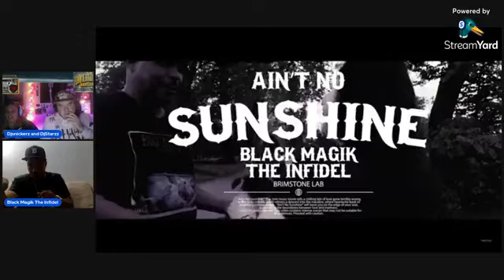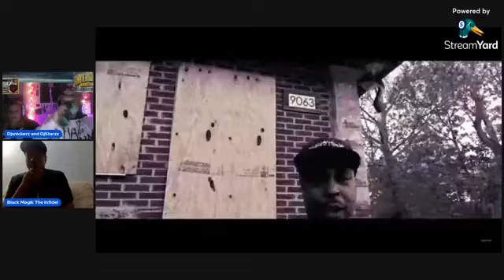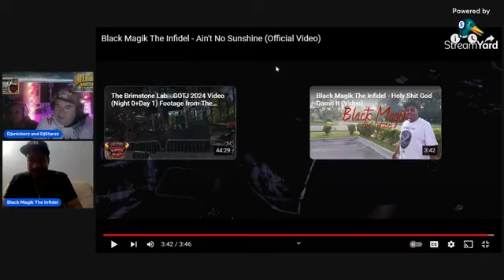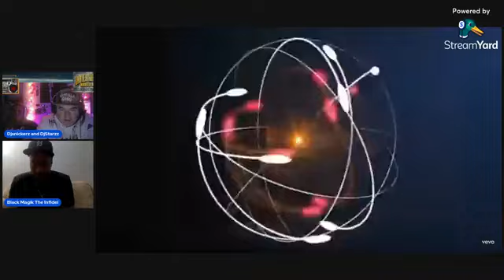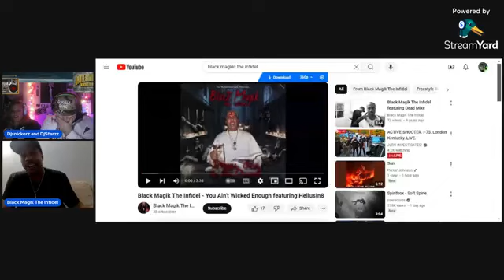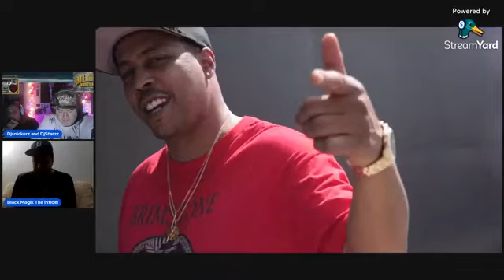Black Magic the Infidel interviewed on Underground Wicked Radio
Talk about music and Upcoming shows and projects